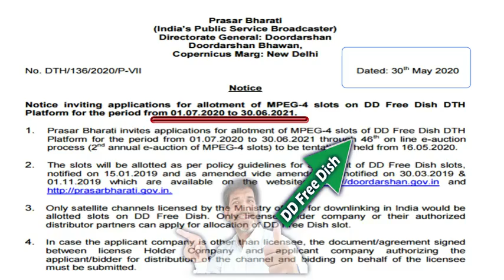DD Free Dish Double Double खुशखबरी।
DD free Dish New Update,dd free dish latest update , dd free dish breaking news, dd free Dish New information

      _-' MY'-._    _.._
'._/| *INDIA*     ''. ;'-